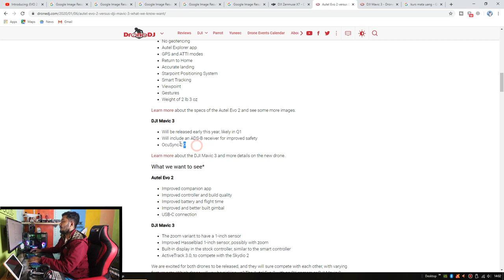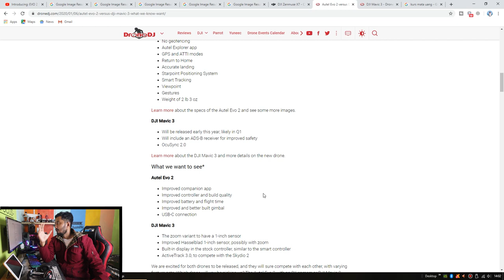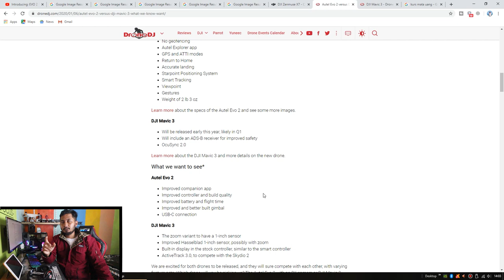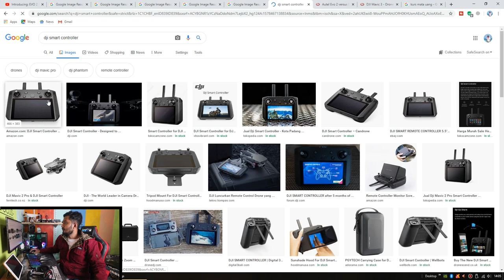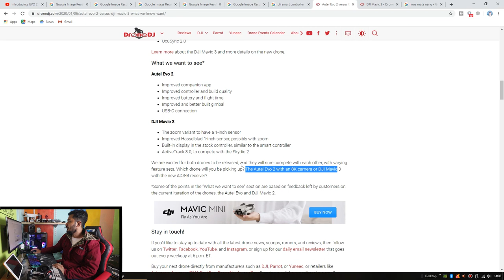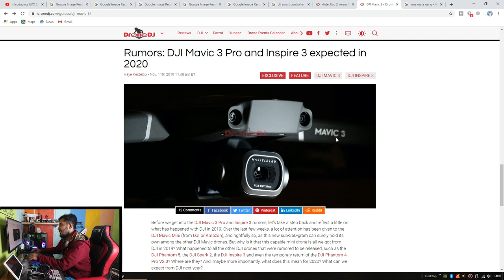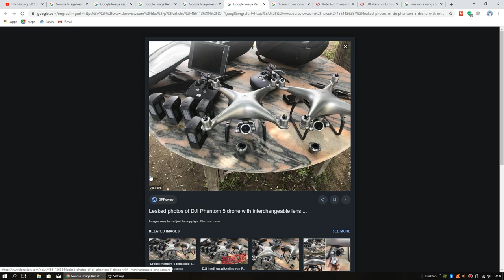DJI Mavic 3 Segera Launching..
Donasi Channel
10% dari jumlah total donasi setiap bulannya akan kita sedekahkan, terima kasih

Terima kasih.